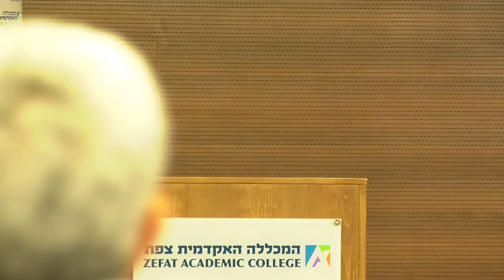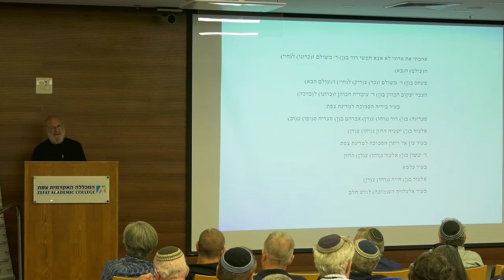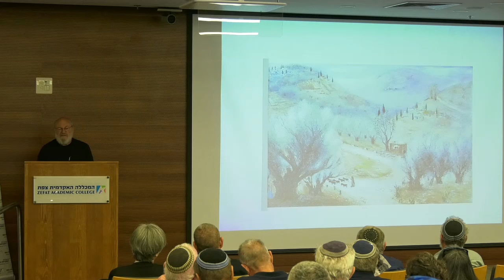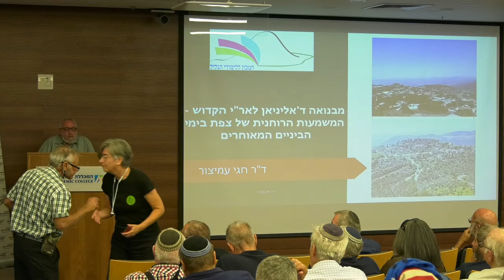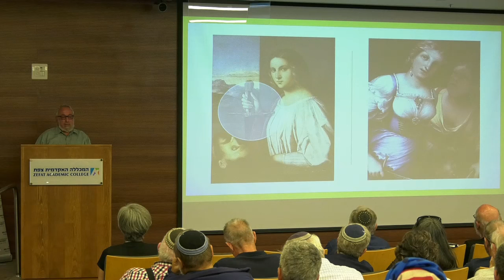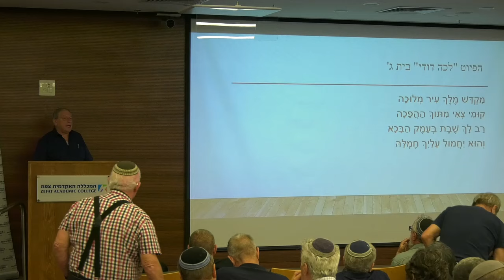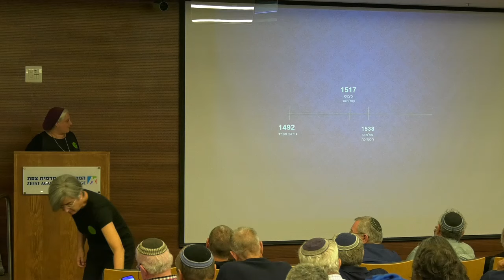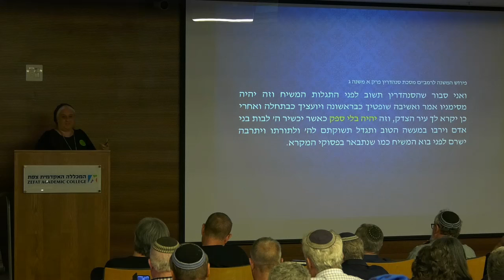כנס צפת- חידושי מחקר ברכות ומושב ראשון 11-9.2023, כ"ה באלול תשפ"ג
דברי ברכה

פרופ' אהרן קלרמן, נשיא המכללה האקדמית צפת

ד"ר יניב מזומן, מנכ"ל, יד יצחק בן־צבי

ד"ר יאיר פז, מכון שכטר, מרכז קבוצת חוקרי צפת

 הרצאת פתיחה
בדרך לתקופת הזוהר: צפת קודם לעליות
הספרדיות | פרופ' אלחנן ריינר, אוניברסיטת תל אביב

 מושב בוקר | יו"ר: שולמית רון

מבנואה ד'אליניאן לאר"י הקדוש: המשמעות הרוחנית של צפת בימי הביניים המאוחרים
ד"ר חגי עמיצור, המכון ללימודי הגליל

שילוב נוף באידיאולוגיה: המקרה של מקובלי צפת
ד"ר יאיר פז, מכון שכטר למדעי היהדות

גיאוגרפיה קבלית – בין ספר הזוהר לריאליה של צפת
ד"ר ביטי רואי, מכון שכטר למדעי היהדות

'העיר אשר נקרא שמו עליה' – צפת של פולמוס הסמיכה 1538
 ד"ר תרצה קלמן, מכללת תלפיות ואוניברסיטת בן-גוריון